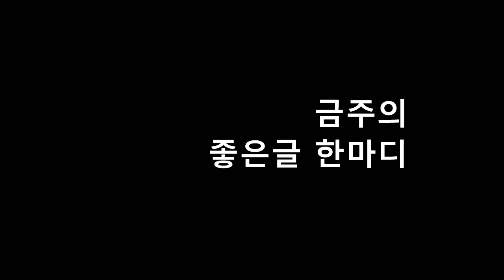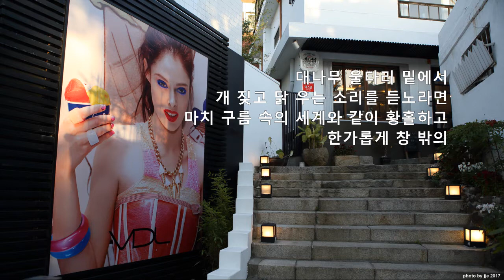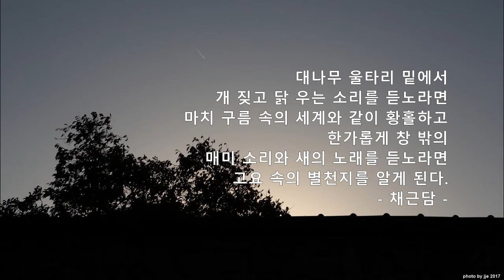사진과 좋은글 - 북촌마을 2017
St. Michelle, 라스트 콘서트,